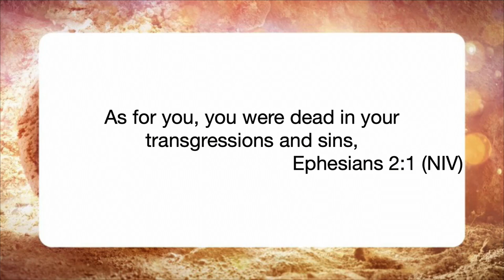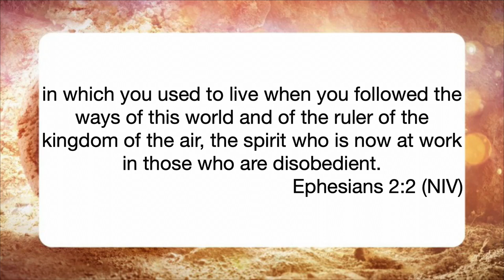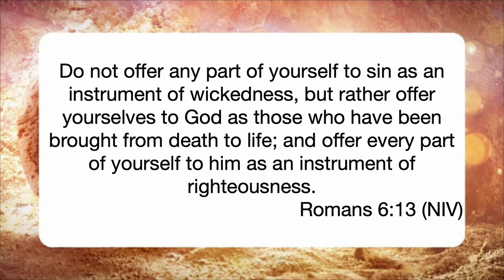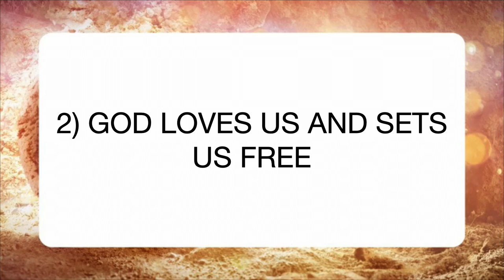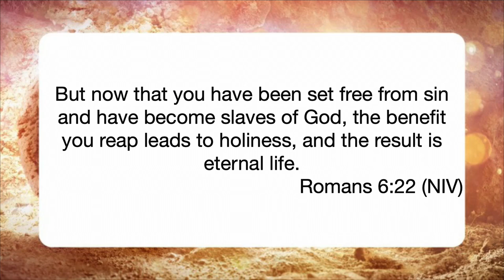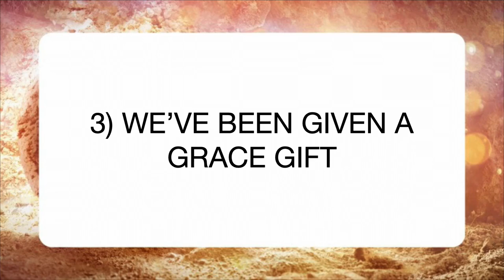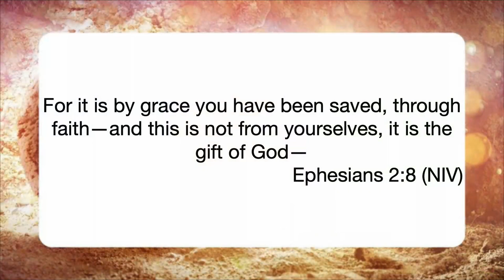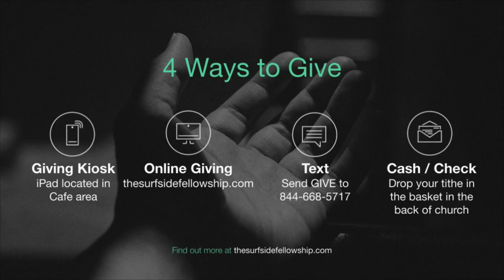Made Alive - Re-Creation Series - Week 5 - 7 May 2023